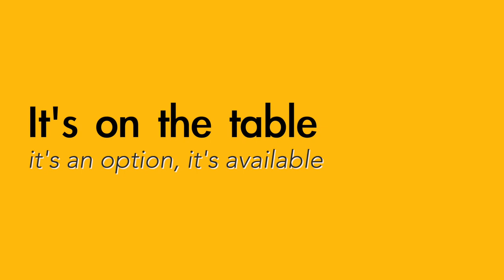It's on the table - English meaning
Common ways to use the English phrase "It's on the table"